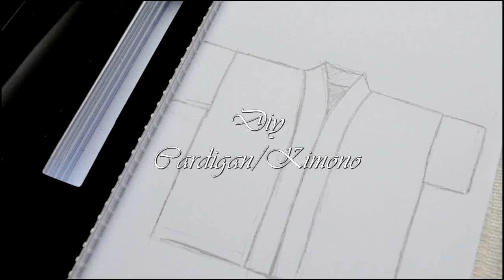DIY | HOW TO MAKE A KIMONO/CARDIGAN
TUTORIAL
REUPLOAD of the video, you see a bit better than last time.

MUSIC
Nicki Minaj - Superbass (instrumental)